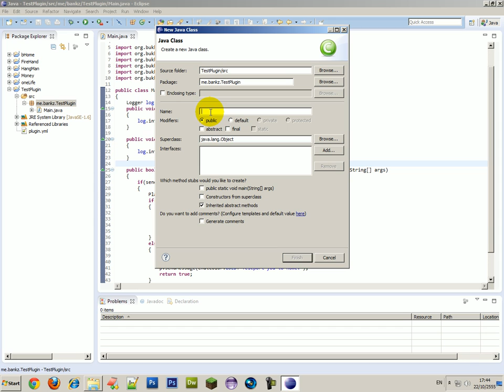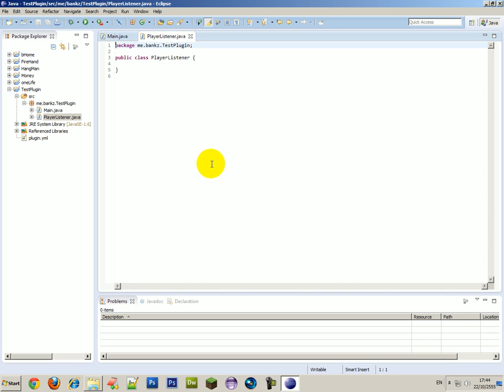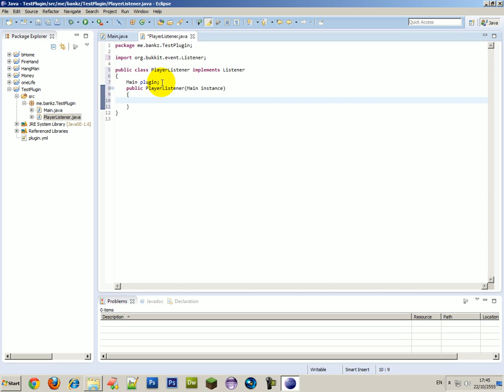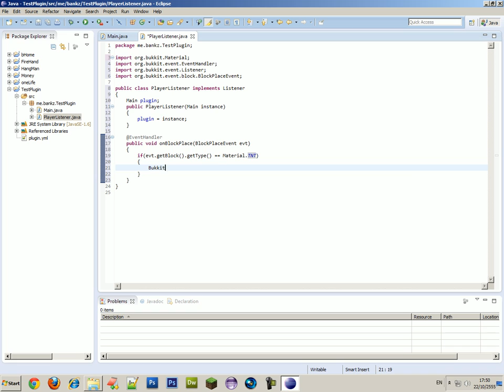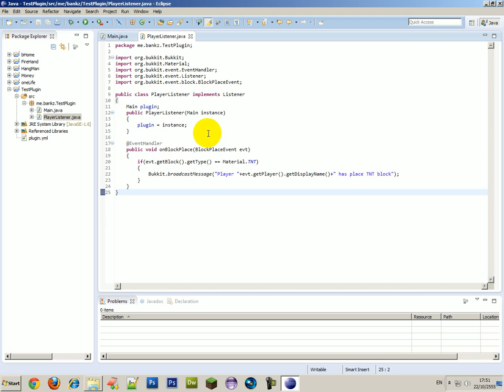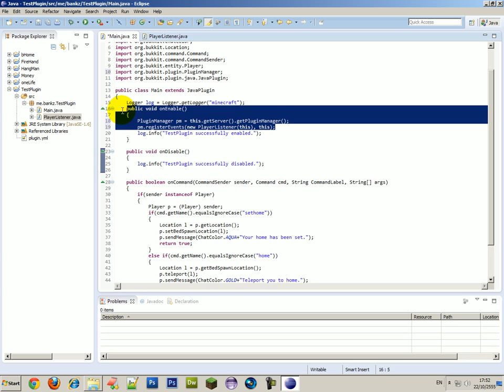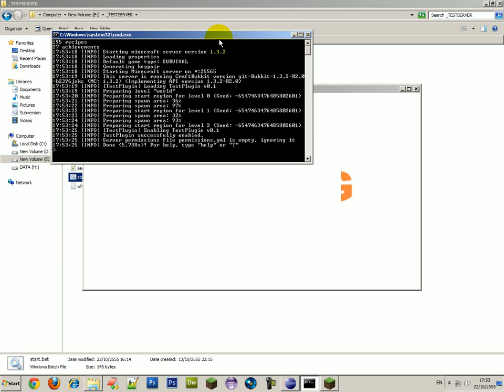[How to] JavaPlugin - PlayerListener [Part 4]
แนะนำให้ดูแบบเต็มจอ + HD เน้อจะได้มองเห็นโค้ด
Listener ไว้จับ Event ที่เกิดขึ้นในเกมครับ :D